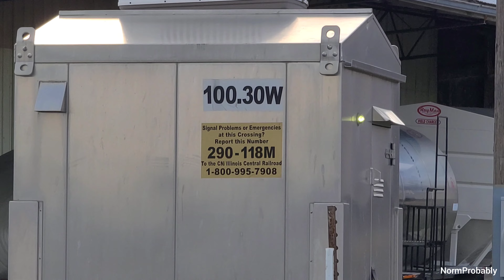G889, M337, & M338 on the Canadian National Freeport Subdivision 2022-04-14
G889 pulls west by the 8th St., MP85.1, intermediate in Rockford with a BNSF leader near 12:50PM. M337 rolls by Rockford East, MP 85.6, at 5:05PM and M338 runs east out of Freeport at MP110 near 6:30PM with a BNSF duo.